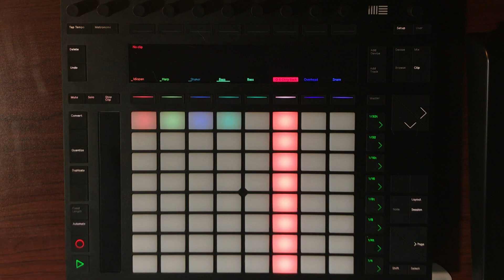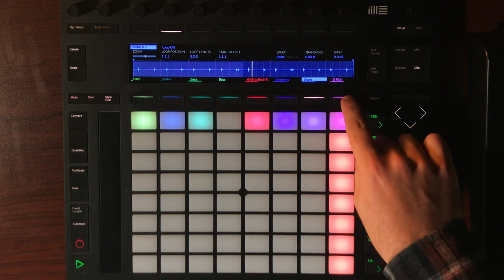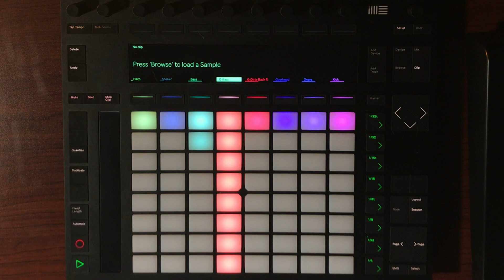Ableton Live Looping Performance | Push 2, Idiopan, Mini Harp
Live looping performance using Ableton Push 2. In this loop, I'm starting with Idiopan and mini harp, then adding bass and percussion layers.

Gear I Use For Looping

My Music!